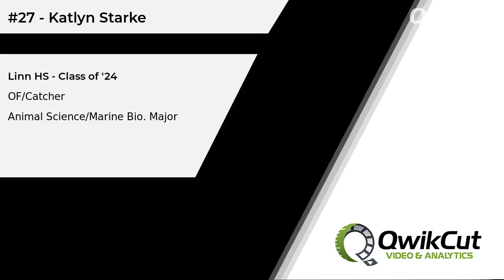#27 - Katlyn Starke - OF/Catcher - Linn HS (MO) - Class of '24 - Animal Science/Marine Bio Major